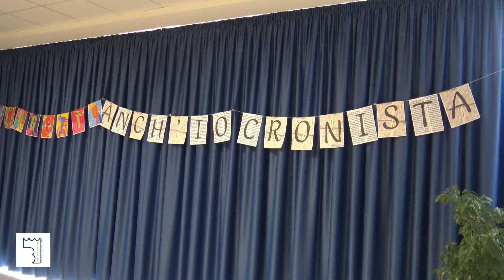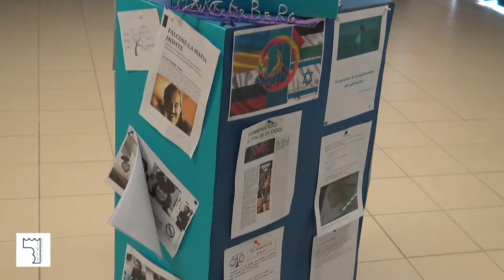Battipaglia. IC Sandro Penna, volge a termine il progetto "Anch'io Cronista"